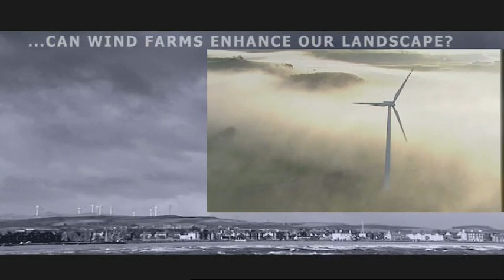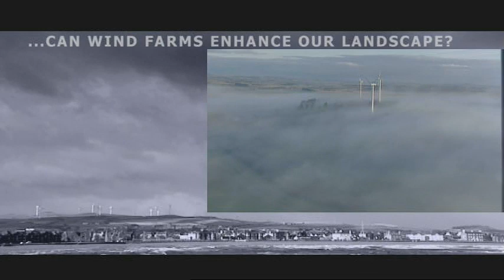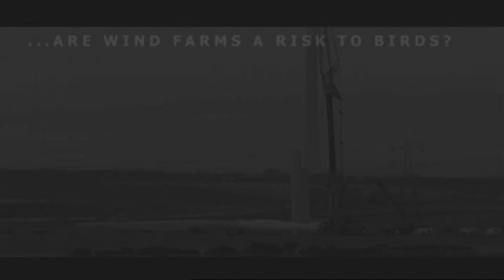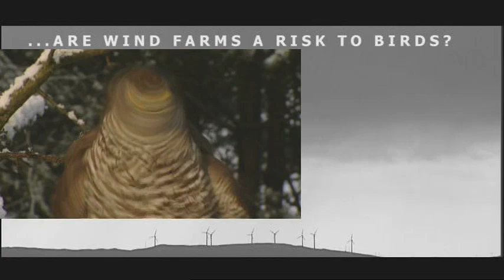The threat of climate change: 'Wind Power in the UK' DVD Part 2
How serious a threat is climate change? Jonathon Porritt talks about the dangers of ignoring the warning signs and Graham Sinden from the Environmental Change Insitute at the Oxford University Centre for the Environment explains what happens to electricity output when the wind 'stops blowing.'

Contributors include Sir Jonathon Porritt, CBE, Chair, Sustainable Development Commission and Mark Avery, Director of Conservation, RBSP.